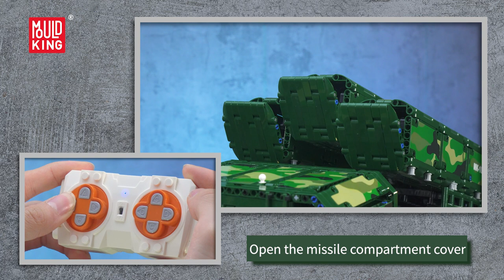Mould King 20008 CJ-10